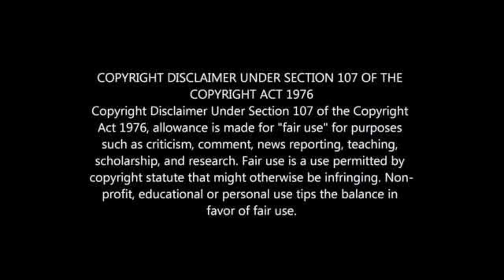Kaizer Chiefs Confirm Four New Signings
KAIZER CHIEFS TRANSFER NEWS UPDATE